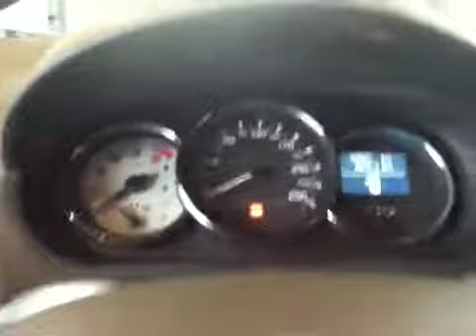Renault Mégane Occasion 1.5 dCi GT-Line (Navig./Bluetooth) | 2011| € 22.900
Verkrijgbaar bij:
Met 24 maanden Renault Top Occasion garantie